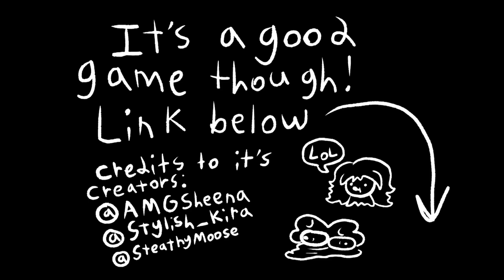Spooky mansion AI voice, Donald Trump as DoousGoobus And More HD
This is so spooky and scary DoousGoobus  has been worry about has self already yet, but not sure he is likely this of not he bring it wrong way at her he thought  this is the hotel. Of friends house but he gotta run and scared this thing away from her Enjoy this video. guys 😄 and oh oops sorry that’s very scary lot more than people so enjoyed video 😁